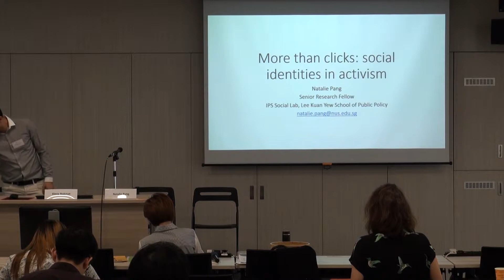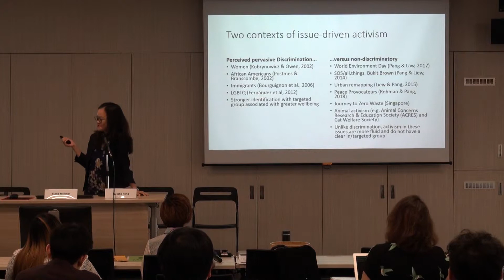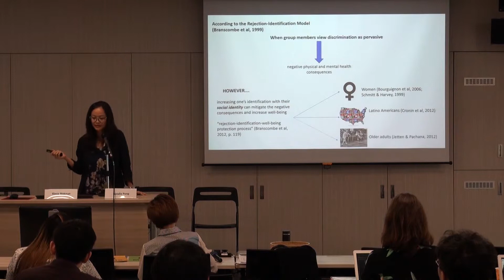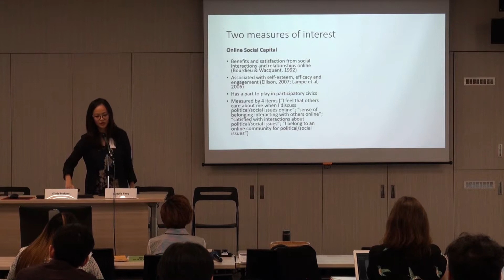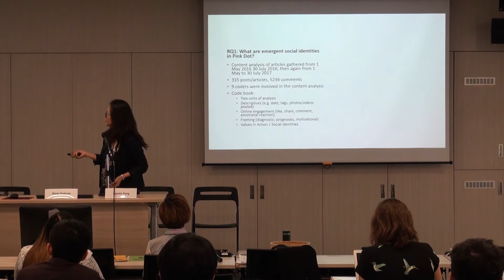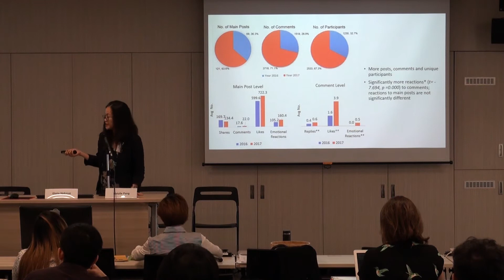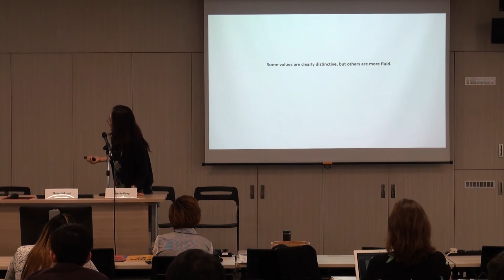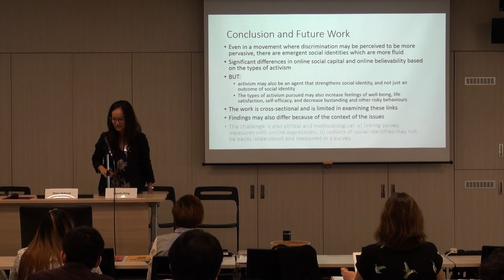Dr. Natalie Pang, More Than Clicks: A look at social identities in activism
12 Oct. 2018
Digital Citizenship in Asia
Cultural Research Centre
Department of Communication and New Media